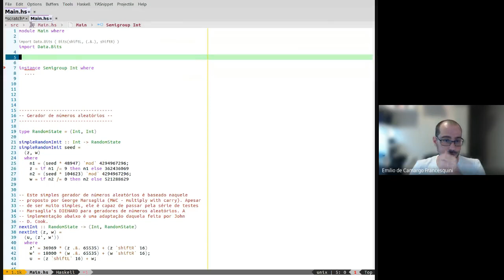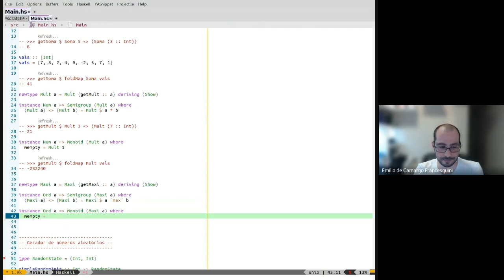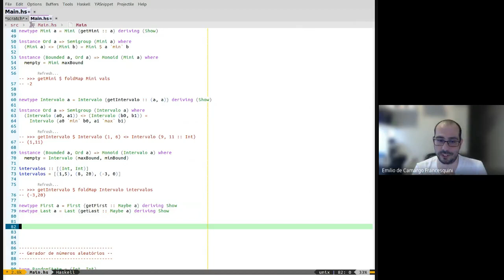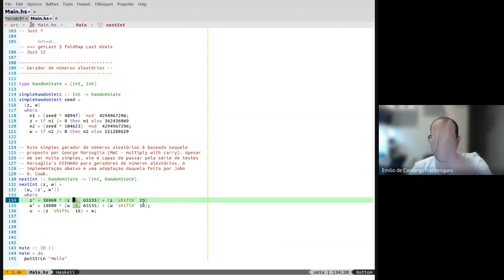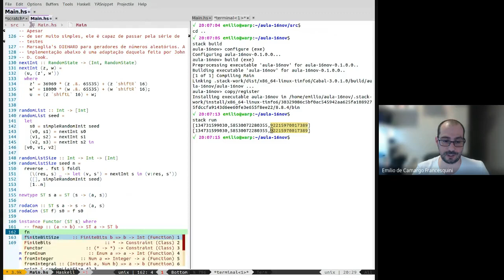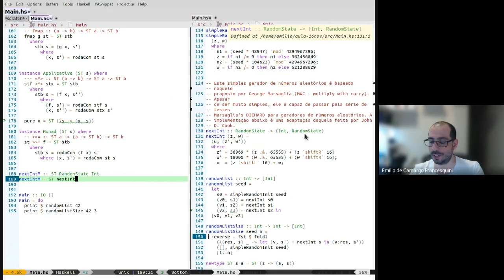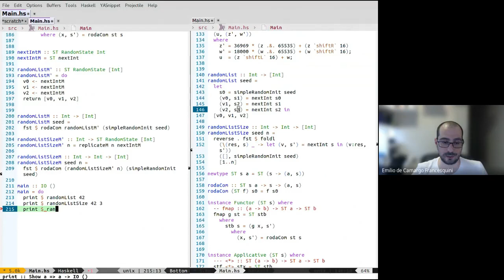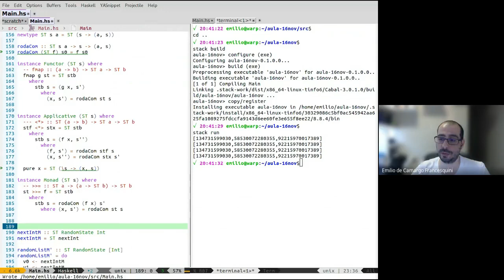Semana VIII - Noturno - Paradigmas de Programação - UFABC - Aula de 2020-11-16 - Revisão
Aula com uma breve revisão de Monoids, Functor, Applicative e Monads.